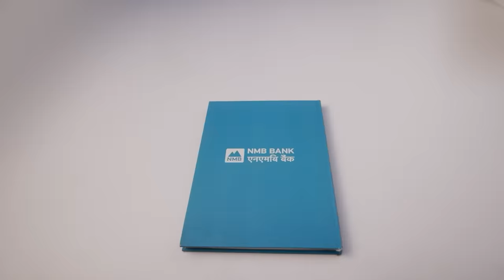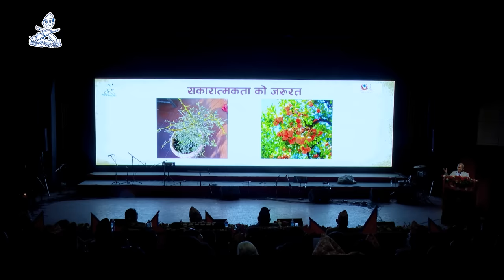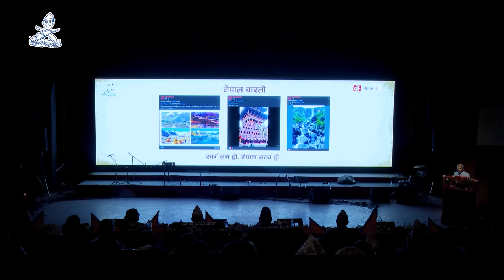RASTRA_PART-01 | राष्ट्र भाग : १ | Sisnupani Nepal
Welcome to RASTRA_PART-01, the first installment of our thought-provoking series exploring the essence of nationhood and patriotism. Presented by Sisnopani Nepal, this series delves into the intricate layers of national identity, societal values, and the responsibilities that come with it.

In this episode, we embark on a journey to unravel the complexities of what it truly means to belong to a nation. Through insightful discussions and poignant reflections, we delve into the historical, cultural, and social aspects that shape our understanding of 'Rastra' (Nation).

Join us as we navigate through this captivating exploration, challenging conventional notions and igniting meaningful conversations about our collective responsibilities towatrds our country.

(हास्यव्यङ्ग्य सदन) विगत २६ वर्षदेखि अनवरत रूपमा कार्यरत रहेको एक गैरसरकारी सामाजिक÷साहित्यिक संस्था हो । नेपाली हास्यव्यङ्ग्य साहित्य–कलाको स्तरलाई उठाउन संस्थाले विभिन्न गतिविधिहरू सञ्चालन गर्दै आएको छ । सामाजिक विसङ्गति र विकृतिहरूलाई व्यङ्ग्यको माध्यमबाट उजागर गर्दै सामाजिक रूपान्तरणमा यसले विशेष भूमिका खेलेको छ ।
नेपाली समाजको एकता र समृद्धि, राष्ट्र र राष्ट्रियताप्रतिको भक्तिभावना एवं हाम्रो आगामी कर्तव्य प्रस्तुत गर्ने उद्देश्यले ‘राष्ट्र’ शीर्षकमा एउटा भव्य, सभ्य, मानवमूल्य र मान्यता, इतिहासप्रतिको सम्मान, वर्तमानको जिम्मेवारी र भाविष्यको बाटो प्रस्तुत हुने गरी साहित्य, कला र विचारकोे कार्यक्रम हो ।